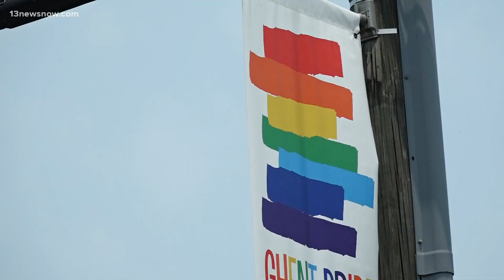VDOE faces backlash for transgender policies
There is swift backlash to the newly released model policies addressing transgender students in public schools. State education department administrators say the policies restore parental rights when making a decision about a child's identity. Some educators are criticizing the plan.